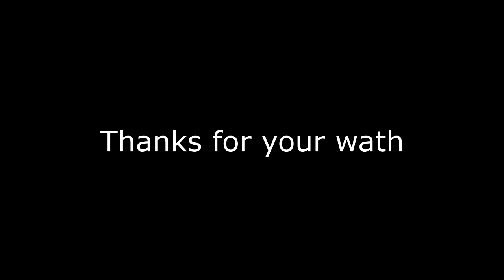Primitive Cooking - Fried beef with lady finger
May luck always be with you !